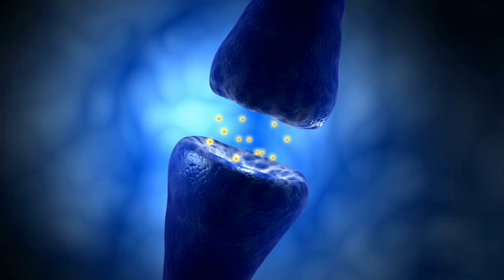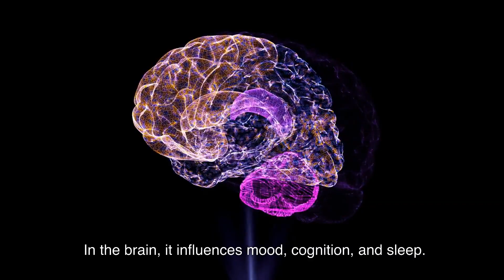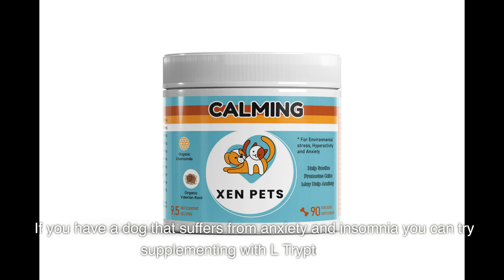L Tryptophan for Dogs | Complete Guide